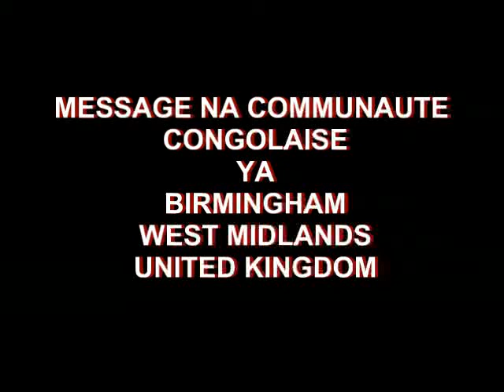ASTRIDE LUBAYA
EXPOSITION YA EBEMBE MPO BOKUNDAMI